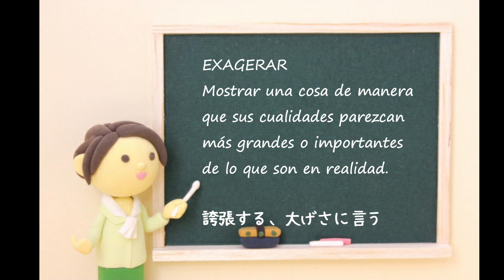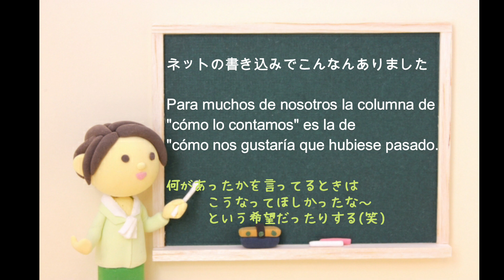Lección 184 話盛りすぎちゃうか？って何ていうの？～EXAGERAR～☆スペイン語レッスン☆